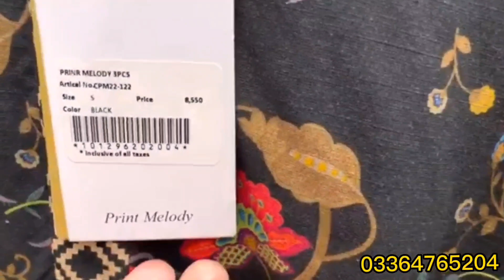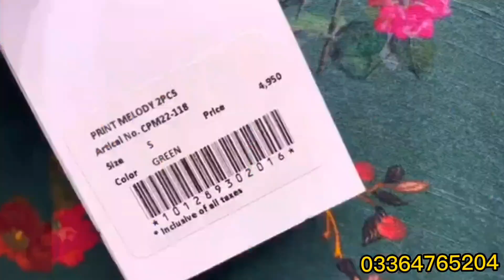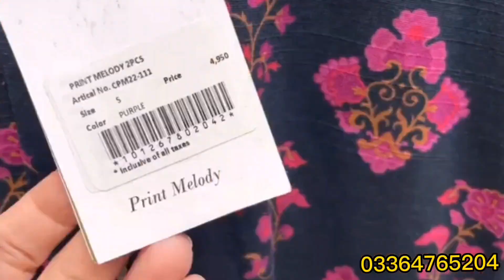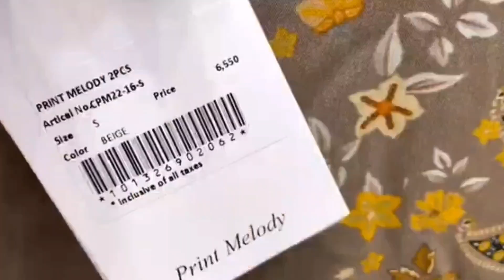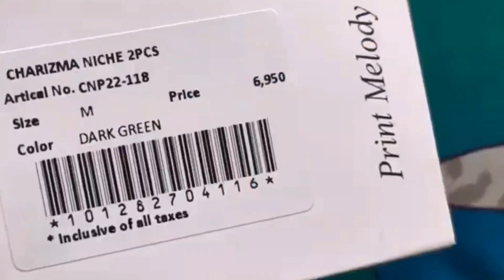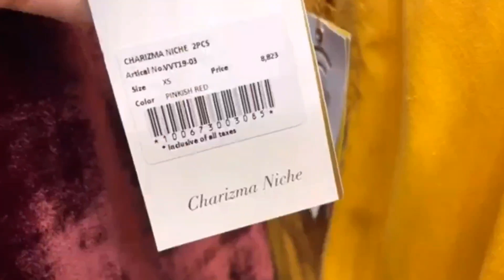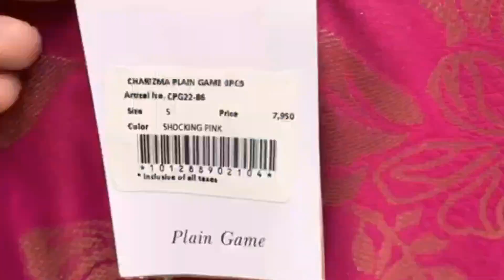Charizma Pret Flat 40% OFF Casual OR Party Wear Collection Biggest Sale Wow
Charizma sale

Charizma New Luxury Pret Collection 2022 || Charizma New Winter Collection
Charizma Flat 40% Sale Starts | Pre-Booking Starts| 12-Dec-2022
Charizma 40% Flat Off Sale Luxury Pret Collection 2022 || Party Wear Fancy Dresses
flat 40% off charizma sale part 2
Charizma Winter Sale 40% Flat Off 2022 || Charizma Winter Pret Sale
Charizma Flat 40% Sale Starting Part 1 | Pre-Booking Starts| 12-Dec-2022
Charizma Grand Sale 2022 || Charizma New Pret Sale 40% Flat Off
Charizma Sale 2022 || Luxury Collection
Charizma Luxury Pret Flat 40% Off Sale || Charizma Party Wear Dresses On Sale 2022
Charizma pret sale | Ready to wear collection |
Charizma 40% Flat Off Sale 2022 || Charizma Charizma Luxury Unstiched Sale
Charizma Pret Collection Sale 2022 | Sale Today | Hurry Up
Charizma Biggest Sale 2022 || Shopping Haul
40% off sale | Chrizma Ready to wear
Sale Sale Sale | Charizma Collection 2023
Charizma Flat 40% OFF Stitched Collection || Details With Prices 14th December 2022
CHARIZMA NEW WINTER LEATHER SUIT WITH VELVET SHWAL || pret 2pc
Charizma Annual Winter Sale Flat 40% On Entire Stock | Pret Collection| 14 Dec 2022|
Charizma Annual Sale Flat 40% off on Entire stock | Charizma sale today
Charizma Sale 2022 || Charizma Embroidered Pret Suits || February 8, 2022
charizma pret Winter collection 2022
charizma sale ❤️ charizma pret at lowest prices May 23, 2022